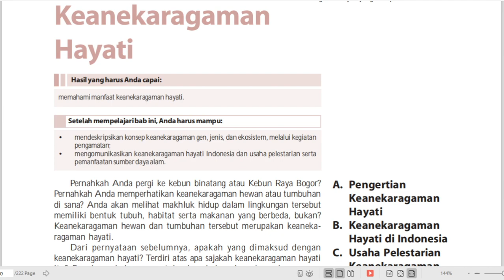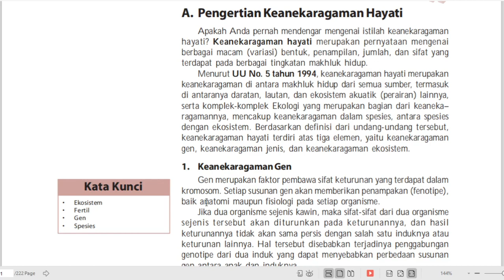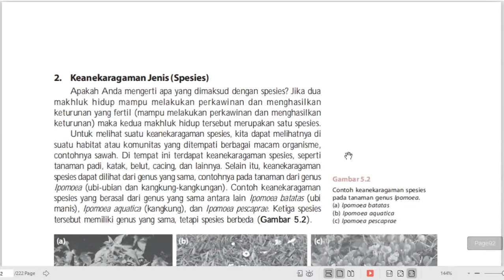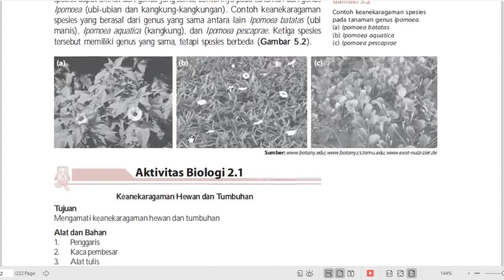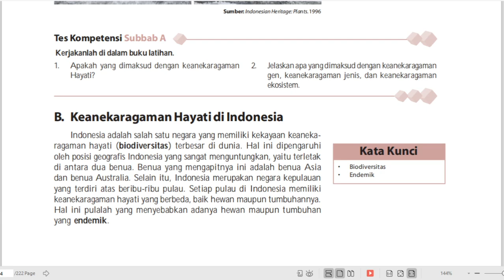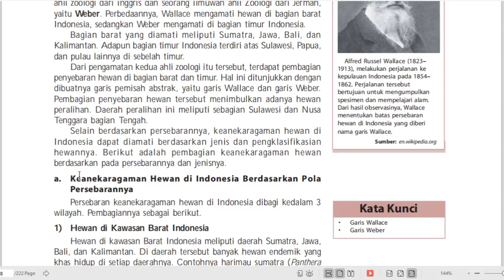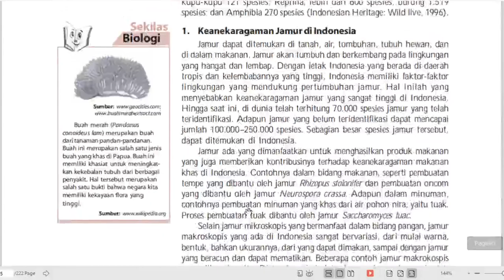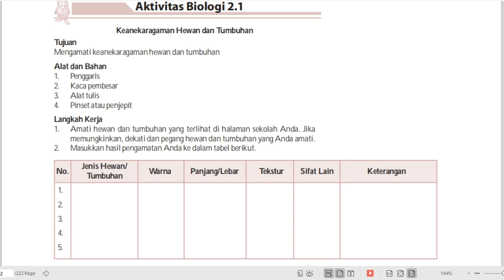10 C (BIOLOGI) - SABTU, 15 AGUSTUS 2020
USTADZ ALJUN FIYANTARA